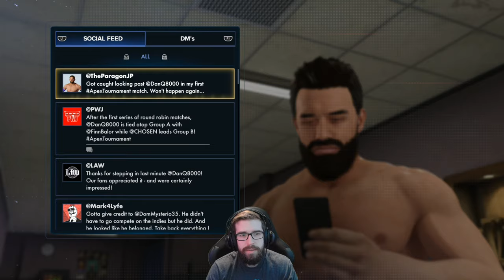WWE 2K23 - My Rise: The Lock - Gameplay Walkthrough - Part 3 - "New World Border"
"NEW WORLD BORDER"
WWE 2K23
My Rise: The Lock  - Part 3
With Commentary
PS5 Gameplay
1440p 60 FPS

About The Game:

WWE 2K23 is Even Stronger with expanded features, gorgeous graphics and a deep roster of WWE Superstars and Legends. 2K Showcase returns as an interactive sports documentary focusing on the 20-year career of John Cena and WarGames is finally here!

0:00 Intro
5:35 New World Border
4:12:02 Outro